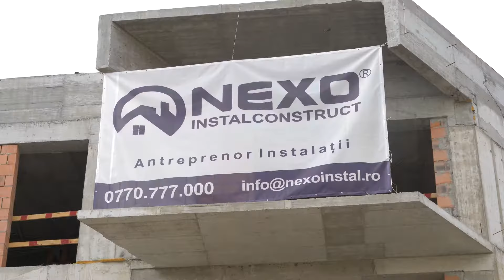Am început încă o casă cu Piscină încălzită - LTV Nexoinstal - EP.137✔️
￼-Casa va fi încălzită si racită cu pompă de căldură aer - apă.
￼-Piscina va fi incălzită cu o altă pompă de căldură aer-apă.
￼-Deocamdată suntem la stadiul de fundație.
￼-Casa nu va fi alimentată cu Gaz Metan!
Dacă ești Constructor, Dezvoltator, sau dorești să-ți construiești o casă, acest video e interesant!

Librăria TV Nexoinstal este o emisiune online prin care Sorin Lăpădatu alături de membrii echipei Nexoinstal, transmit informații utile din lumea instalațiilor, condimentate cu puțin umor și rațiune, scopul acesteia fiind atât educațional, cât și de divertisment!

sperăm că am avut o contribuție la buna ta dispoziție! :D